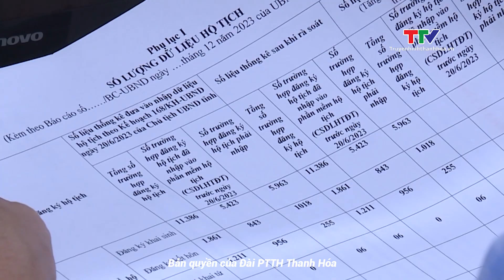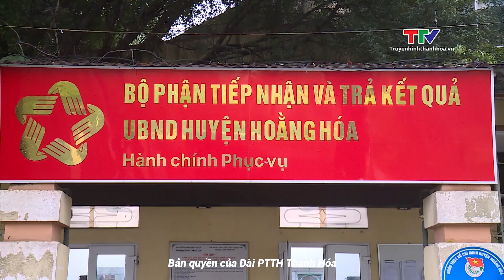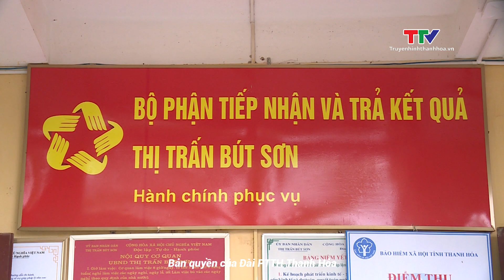Chủ động giải quyết thủ tục hành chính cho người dân trong thời gian bảo trì hệ thống | NSTH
Trong những ngày qua, Trung tâm Công nghệ thông tin và Truyền thông Thanh Hóa (Sở Thông tin và Truyền thông) đã thực hiện công tác bảo trì, bảo dưỡng Trung tâm dữ liệu và điều hành an toàn, an ninh mạng theo quy định. Căn cứ vào kế hoạch bảo trì, bảo dưỡng, các cơ quan, đơn vị trên địa bàn tỉnh đã chủ động triển khai các giải pháp giải quyết thủ tục hành chính cho người dân.